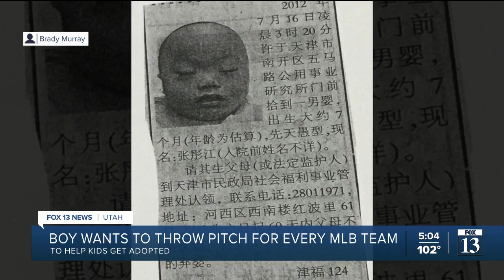Utah boy on mission to throw first pitch at every MLB stadium as fundraiser for nonprofit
Cooper Murray and his parents are on a mission after being invited by the Chicago Cubs to throw a pitch. They want to visit every stadium in an effort to raise awareness and funds for their charity.